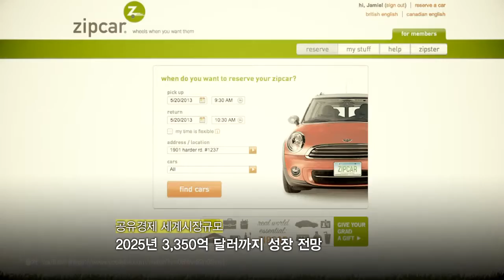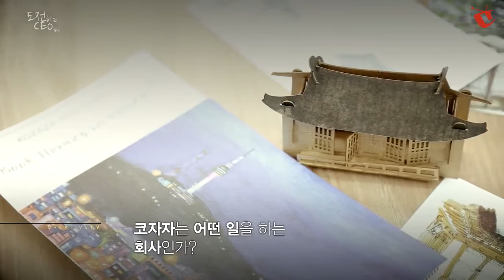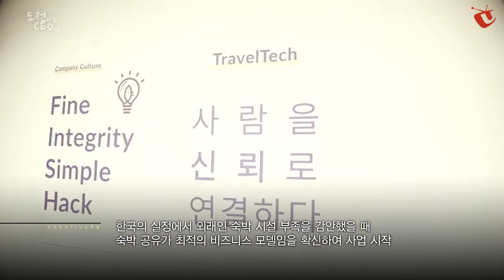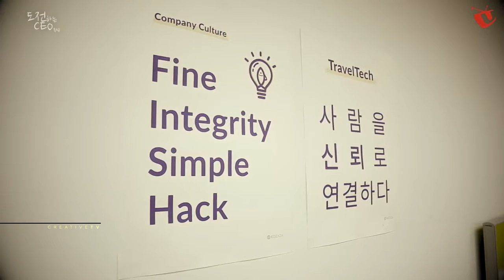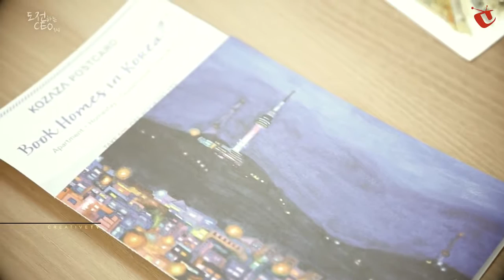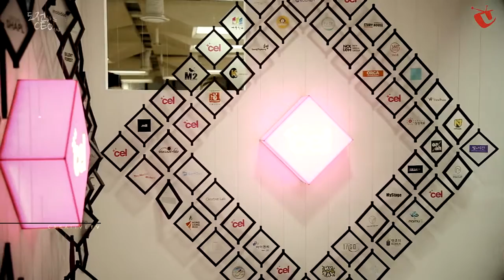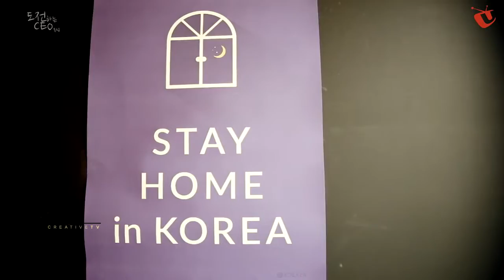[KOZAZA] 코자자 도전하는 CEO 특집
kozaza provides a home sharing maketplace where hosts and guests mutually find satisfaction.

코자자는 여행객과 집주인이 빈방을 공유하는 공유경제 서비스입니다.